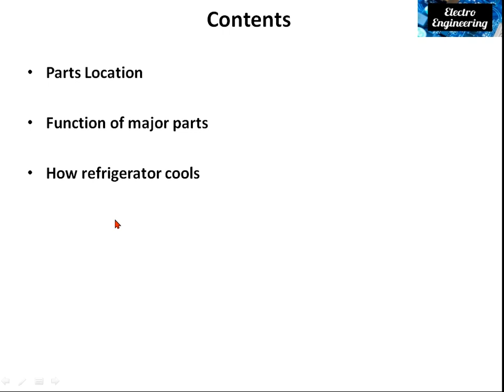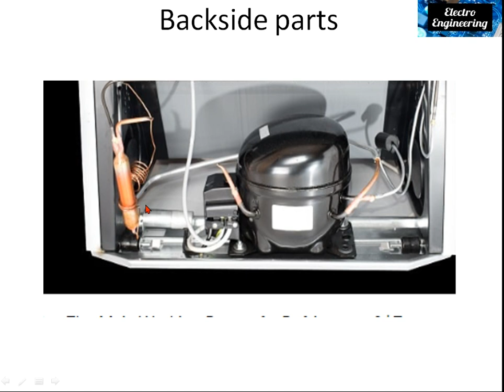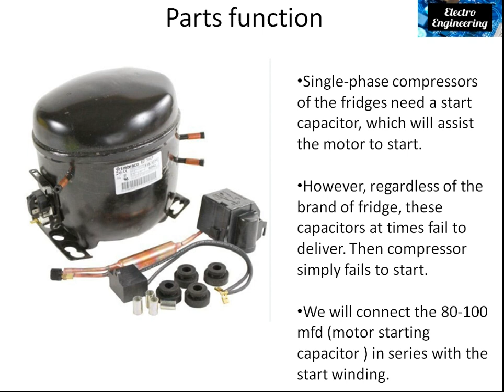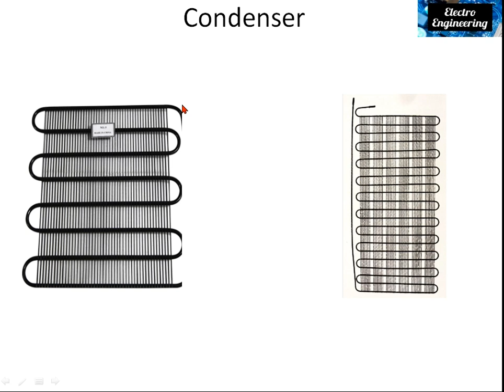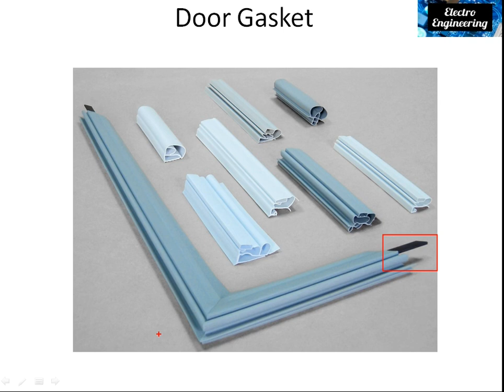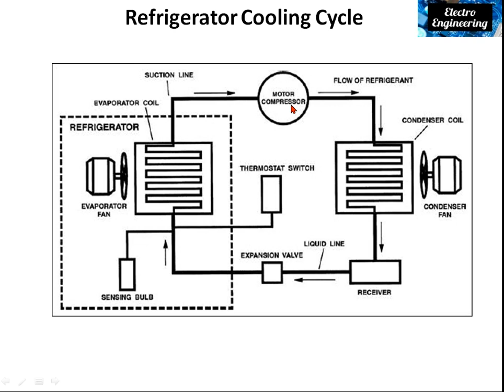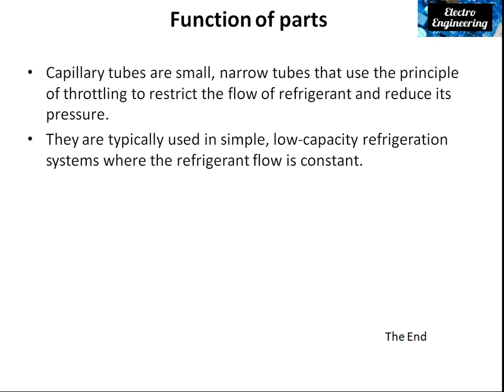Refrigerator parts function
The refrigeration cycle is a process used in refrigerators and air conditioners to remove heat from a specific area and maintain a lower temperature inside the enclosed space. The cycle consists of four main components: a compressor, a condenser, an expansion valve (also known as an expansion device), and an evaporator. Here's how the refrigeration cycle works, followed by the functions of each major part in a refrigerator:

Refrigeration Cycle:
Compression: The cycle starts with the compressor, which compresses a low-pressure, low-temperature gas called refrigerant. Compression increases the temperature and pressure of the refrigerant.

Condensation: The high-pressure, high-temperature refrigerant gas then flows into the condenser coils located outside or at the back of the refrigerator. In the condenser, the refrigerant releases heat to the surrounding air and condenses into a high-pressure liquid.

Expansion: The high-pressure liquid refrigerant passes through an expansion valve or device, where it undergoes a sudden drop in pressure. This causes the refrigerant to expand and evaporate, leading to a significant decrease in temperature.

Evaporation: The low-pressure, low-temperature refrigerant vapor enters the evaporator coils inside the refrigerator. As the warm air from inside the refrigerator comes into contact with these coils, the refrigerant absorbs heat and evaporates, cooling the air inside the refrigerator.

The cycle then repeats as the low-pressure gas returns to the compressor, and the process continues to maintain a low temperature inside the refrigerator.

Functions of Major Parts in a Refrigerator:
Compressor:

Function: The compressor is responsible for compressing the refrigerant gas, increasing its temperature and pressure. This compressed gas is then sent to the condenser for further processing.
Condenser:

Function: The condenser is a set of coils located outside or at the back of the refrigerator. Its main function is to release heat from the hot, high-pressure refrigerant gas, causing it to condense into a high-pressure liquid. This process is essential for cooling down the refrigerant before it enters the expansion valve.
Expansion Valve (or Expansion Device):

Function: The expansion valve is a small opening through which the high-pressure liquid refrigerant passes. It causes a sudden drop in pressure, leading to the expansion of the refrigerant. This expansion results in a significant decrease in temperature, allowing the refrigerant to evaporate and absorb heat efficiently in the evaporator coils.
Evaporator:

Function: The evaporator is a set of coils located inside the refrigerator. As the low-pressure, low-temperature refrigerant gas enters the evaporator coils, it absorbs heat from the surrounding air, causing the air inside the refrigerator to cool down. This cooled air is then circulated throughout the refrigerator, keeping the contents at a low temperature.
Understanding the functions of these major parts helps in comprehending how a refrigerator works to maintain a cool environment inside, allowing food and other perishable items to stay fresh for a longer time. refrigerator refrigeratorcleaning refrigerantgas @EasySkill